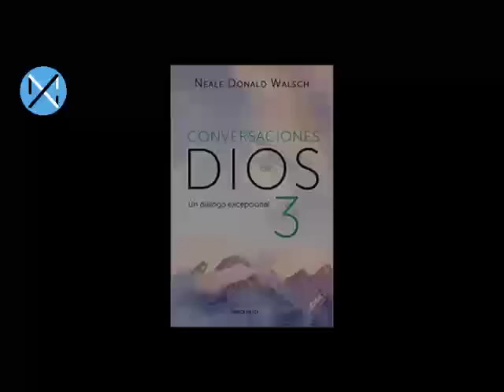Conversaciones con Dios Libro 3 (Audiolibro)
El autor se enfoca, en los asuntos más grandes que afronta el hombre: conceptos que tienen que ver con otros ámbitos, otras dimensiones, y cómo hacer encajar toda la intrincada trama.
Comprar el Libro

Hay Mucho x Conocer en este Universo Infinito. Si buscas un libro o cualquier otra información que deseas conocer y no tienes tiempo o no la ubicas, escribe al correo electrónico y con mucho gusto trataremos de ubicar lo que quieres conocer o encontrar y luego si deseas hacer una donación, la puedes hacer a través de

ALibros:
Joe Dispenza Deja de Ser Tu

Louise Hay
Usted Puede Sanar su Vida

Neale Donald Walsh
Conversaciones Con Dios 1
Conversaciones Con Dios 2
Conversaciones Con Dios 3
Conversaciones Con Dios 4

Gregg Braden
La Matriz Divina

Vicent Guillem
La Ley del Amor

Marie Kondo
La Magia del Orden